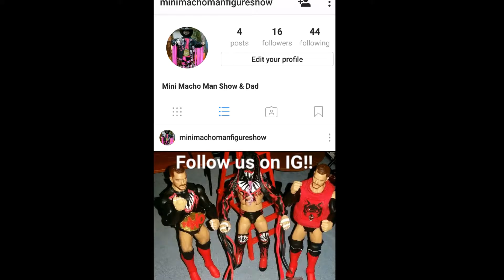☆Winner of Enzo Jacket & Headband announced☆